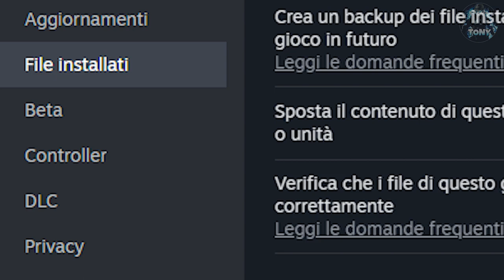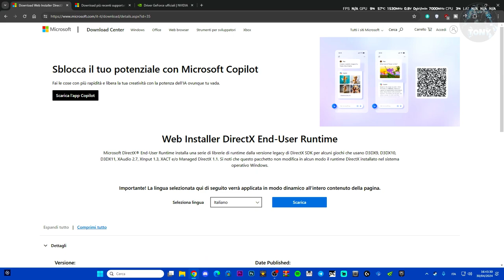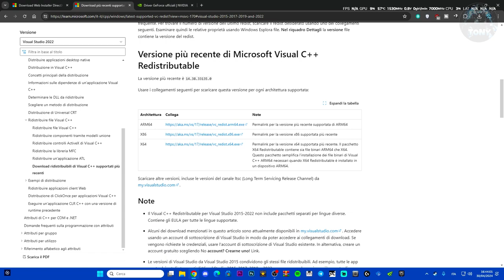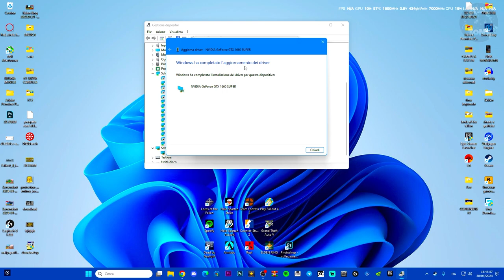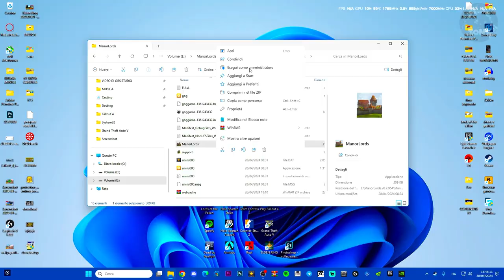MANOR LORDS NON SI AVVIA SU PC | PROBLEMI ALL'AVVIO DIRECTX - Scheda grafica - COME RISOLVERE!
Semplice tutorial su come risolvere il problema all'avvio su MANOR LORDS

MIO REFCODE:563685ph1

PC:
MOBO: B450 GAMING PLUS
CPU: R5 3600
GPU: 1660 SUPER
RAM: 16 GB
CASE: 4000D AIRFLOW CASE CORSAIR

VIDEO TUTORIAL
               GAMES---TECH---MICROSOFT